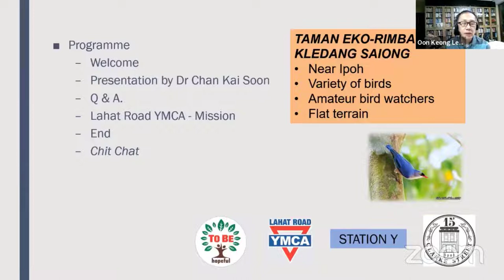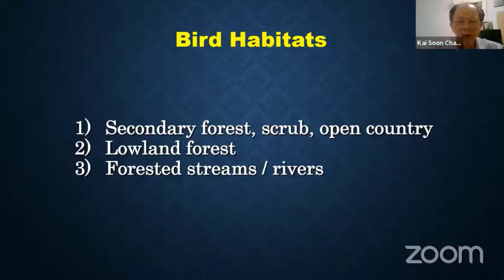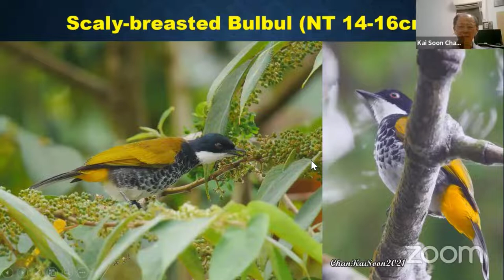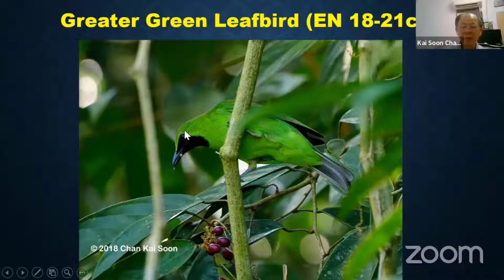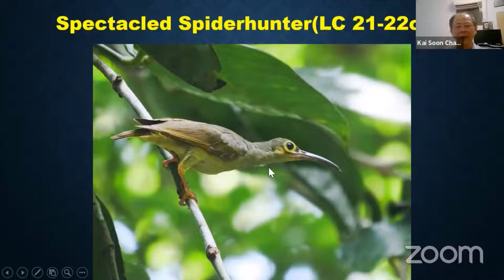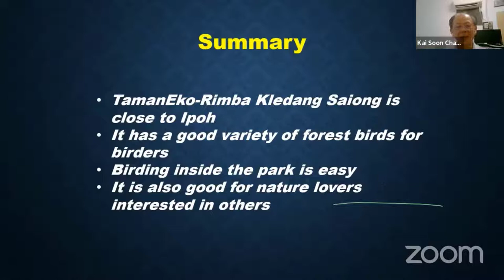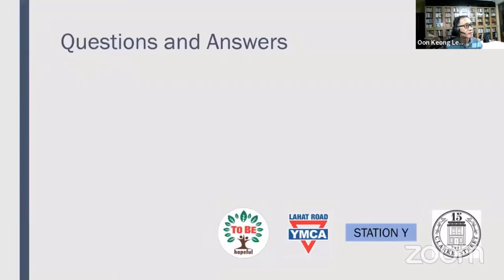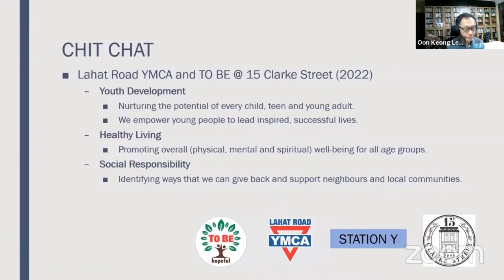Birds of Taman Eko Rimba Kledang Saiong Ipoh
Host: Dr Leong Oon Keong
Presentation: Dr Chan Kai Soon
Highlights:
1. Bird Park near Ipoh.
2. Variety of birds, some endangered.
3. Suitable for amateur bird watchers.
4. Flat terrain with paved road.